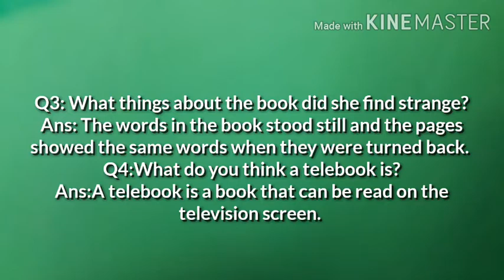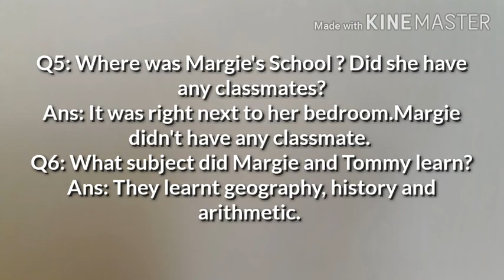Textual Exercise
The Fun They Had Class 9th English